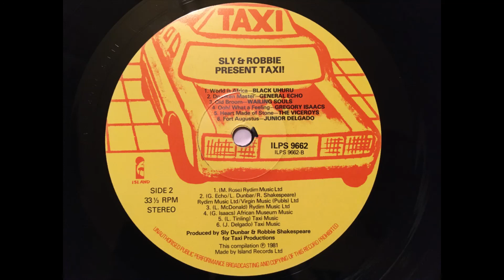Junior Delgado - Fort Augustus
Big Sly & Robbie produced tune.